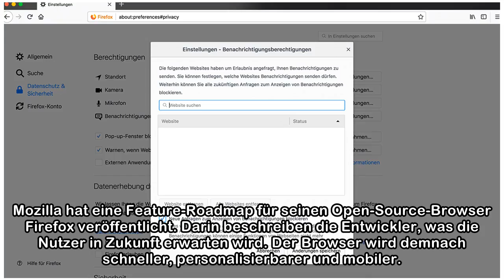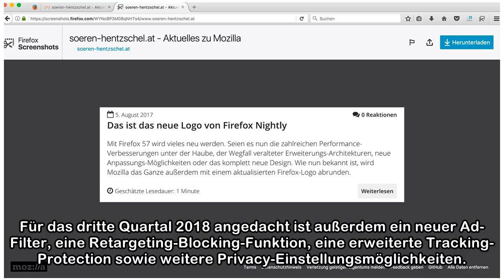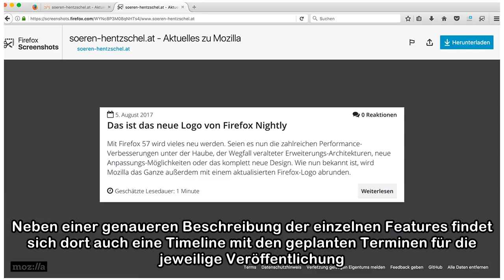Das hat Mozilla mit Firefox vor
Foto: Mano Kors / shutterstock.com Mozilla hat einiges vor mit Firefox. In einer ausführlichen Roadmap beschreiben die Entwickler, welche Features in den kommenden Monaten zu erwarten sind. Im Bereich...